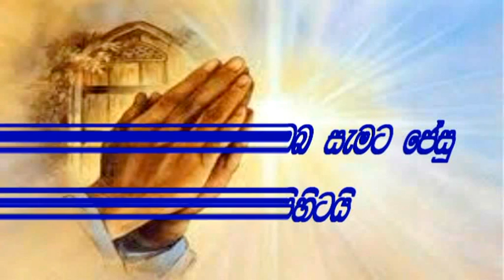Thought for the Day 02nd Jan 2015Prayogeeka wamu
Rev.Fr. Darrel Coonghe Supuwath Arana Seeduwa sri Lanka
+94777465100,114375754